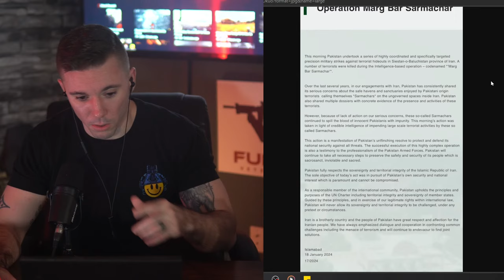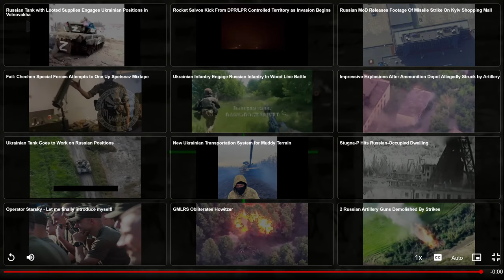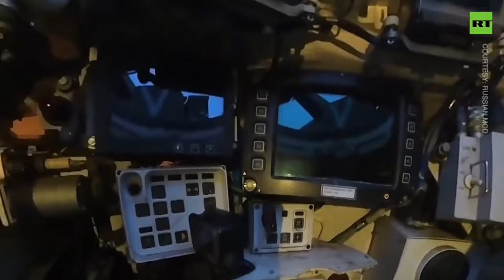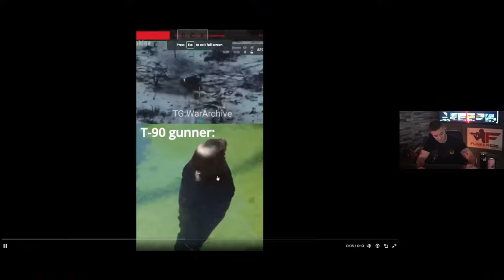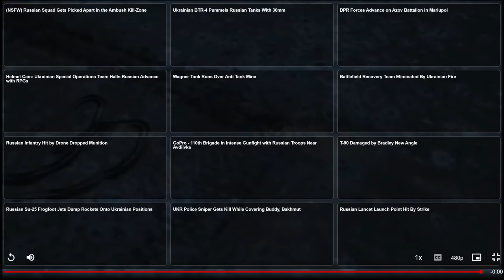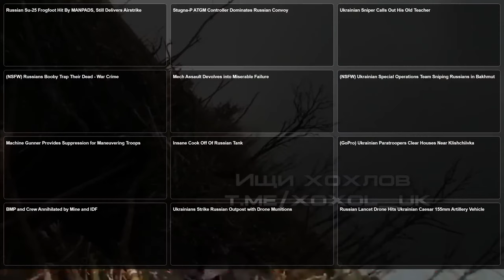🔴 (NSFW) Pakistan Strikes Back | Combat Footage Show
International Response:
Pakistan Strikes Back!

Iraq -
An MQ-9 was shot down over Baghdad by 'Iraqi Resistance'

Northern Israel / Lebanon:
Strikes against an ATGM launch site and a 'threat identified':
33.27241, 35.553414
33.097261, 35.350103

Rosh HaNikra, along the coast/border with Lebanon
IDF reports identifying Hezbollah being rocket barrage, but 'within minutes' found the Hezbollah fighters:

West Bank / Jordanian Border:
Nablus:
O/A 17 JAN Abdullah Abu Shalal (al-Aqsa martyrs) killed in a joint operation from Shin Bet and the Israeli Air Force
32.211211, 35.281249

Gaza / Southern Israel:

General:
Hamas mix-tape of extremely close RPG shots on armor:

Responses / International:

Kherson/Crimea:

Maxxpro with a MICLIC on the back of it hit by a Russian drone:

Also in Krynky, Ukrainian drone operators cleaim (with Russian Telegram confirming) the death of a prominent RU drone operator, Moses:
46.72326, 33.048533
- Russia claims he was responsible for nearly 500 Ukrainian casualties and 30 boats destroyed

Zaporizhzhia:

Donetsk:
Avdiivka / Stepove -
Update on the T-90 footage:

Ukrainian FPV drone slaps an already-disabled T-72B3:
48.19821, 37.69085

Luhansk:
Dibrova -
FPV vs Russian tank:
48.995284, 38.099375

Russian BMP-3 assaulting Ukrainian positions hit by an FPV drone
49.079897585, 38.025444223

Kharkiv/North:

Russia:

General:
Quick update on the Strykers:

Last Video: